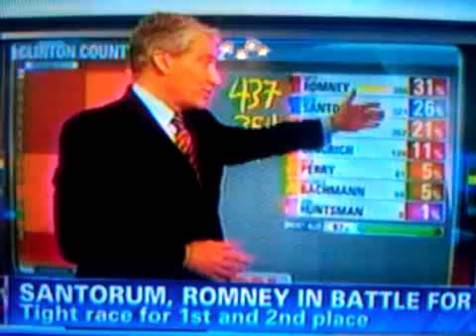What do you mean the numbers don't match??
During a live phone call with CNN on 1/3/12 Edith Pfeffer, Clinton County, Iowa GOP Chairwoman reacts with the best line of the night from the Iowa caucus coverage saying "what do you mean the numbers don't match" after hearing CNN Political Anchor John King say that the information provided by the GOP State Central Committee doesn't match with the numbers she had just provided CNN.